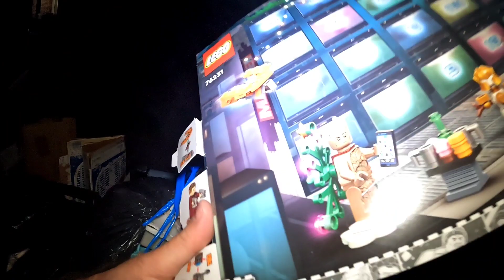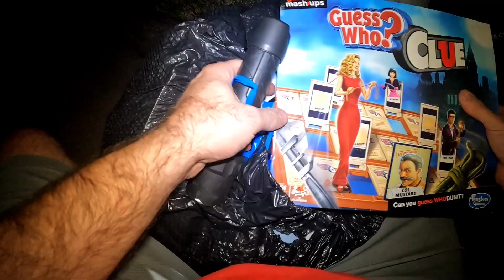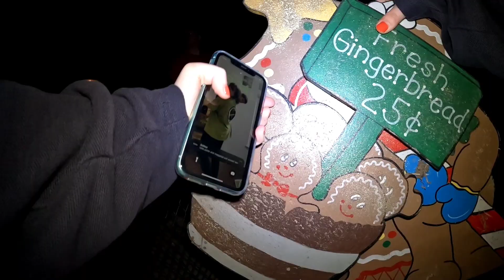Trash picking with my daughter!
Trash picking with Courtney on the 2nd half of my pick!

Watch till the end for an update on my garden!